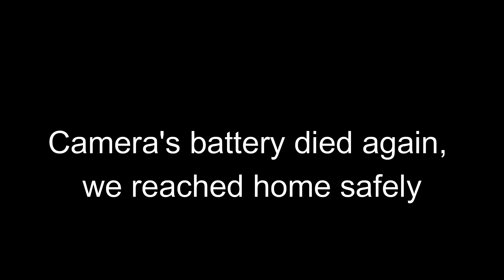BOKARO TO KOLKATA 350km NS200 RIDE | HARLEY DAVIDSON OVERTAKING ME AT 140KM/Hr + 🤯 | Jharkhand EP 7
Our 4 Day Trip to Jharkhand ends today with this vlog. Hope you enjoyed the series as much as we enjoyed traveling and bringing content for you.
Do check our other videos and I am sure you'd like those.

Purchase link for Gears I use
Gopro 8
Studds Thunder Helmet
XTS Riding Jacket